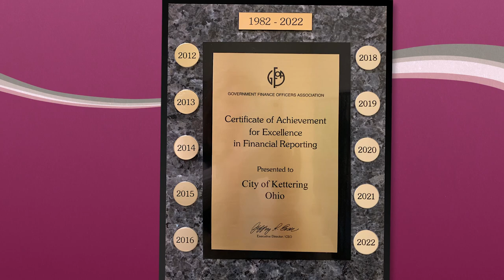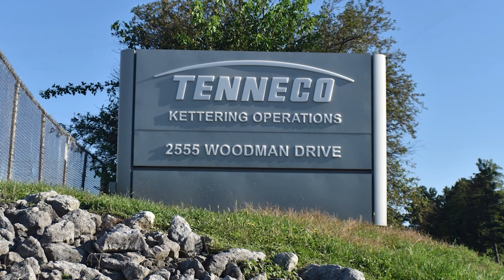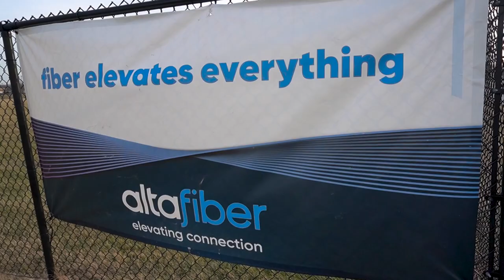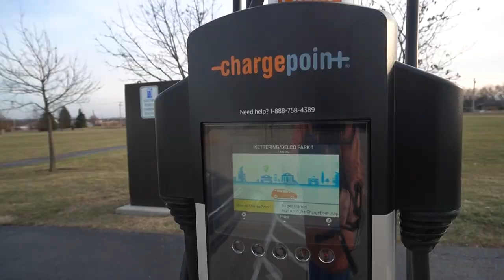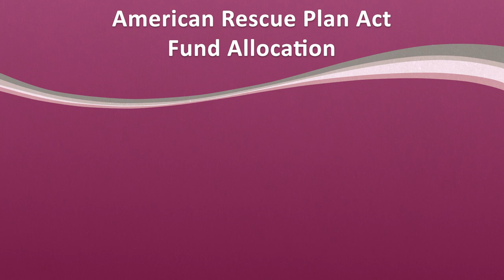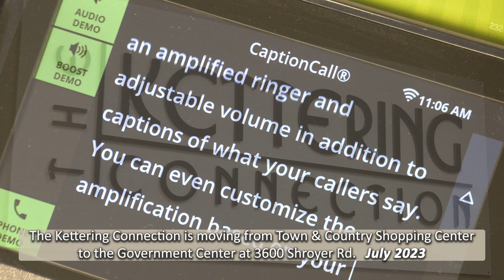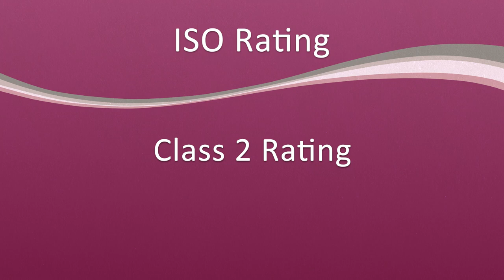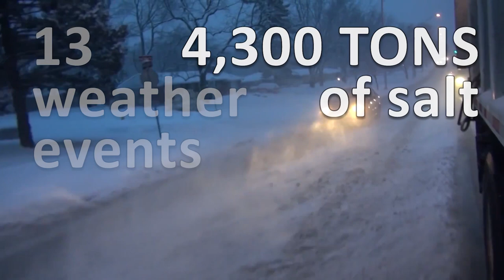Kettering 2023 State of the City Address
City of Kettering's 2023 State of the City Address presented by Mayor Lehner at City Council February 28, 2023.

00:00 Kettering is Home!
00:32 Mayor Lehner Introductions
1:47 Matt Greeson, Welcome
2:36 Amy Schrimpf, Economic Development news
7:28 Steve Bergstresser, Capital Improvement Program
11:06 Connectivity
11:38 Sustainability
12:16 Pickle Ball Courts
12:32 EV Charging Stations
12:48 Electric Aggregation
13:33 Wilmington Pike and Beyond
14:27 ARPA
15:31 Inclusion
16:11 Strategic Plan
17:24 Tom Robillard, Community Development and Property Maintenance
21:23 Dawn Kirchner, Volunteer Program
23:24 Chip Protsman, Police Chief
25:05 Mitch Robbins, Fire Chief
26:30 Matt Greeson, Public Service, Parks, Recreation and Cultural Arts, Courts
29:22 Mayor Lehner, Get involved in your community